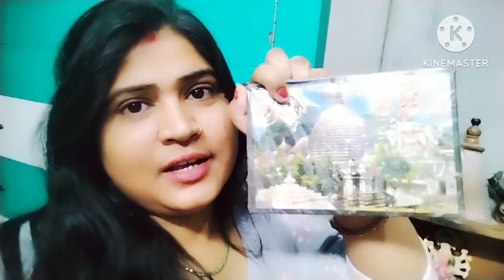खुद भुखी रहती है बच्चों👩‍❤️‍👨 को भी भुखा रखती है😱😱